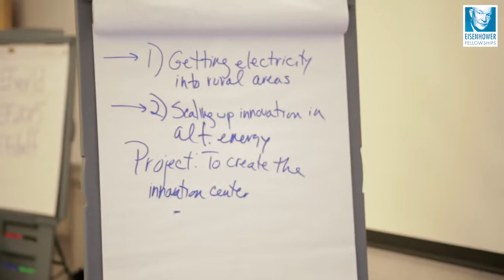MS. IFY MALO- EISENHOWERFELLOW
A short video of Ms. Ify Malo, Country Director - Power For All and CEO - Clean Technology Hub Nigeria sharing her vision for the renewable energy sector in Nigeria and how it can go a long to solving some social and security related problems in the society.